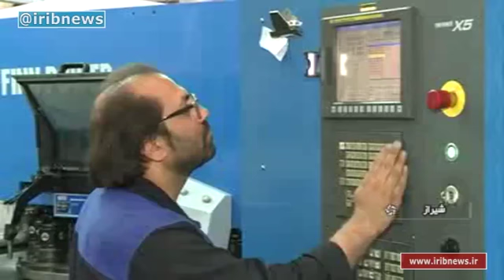Iran made Meteorological instrument systems, Shiraz city ساخت سامانه هواشناسي شيراز ايران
Iran made Meteorological instrument systems, Shiraz city
ساخت سامانه هواشناسي شيراز ايران